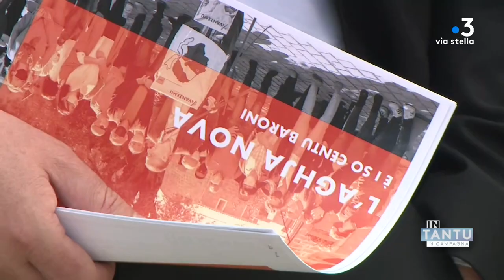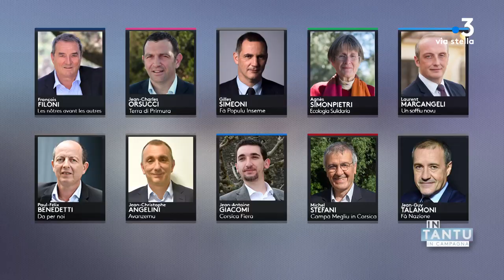In Tantu in Campagna 08/06/2021 : Jean-Christophe Angelini - "Avanzemu"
En campagne avec Jean-Christophe Angelini : "Ne pas rester dans le confort des discussions entre initiés"